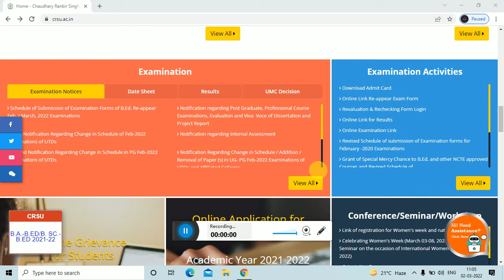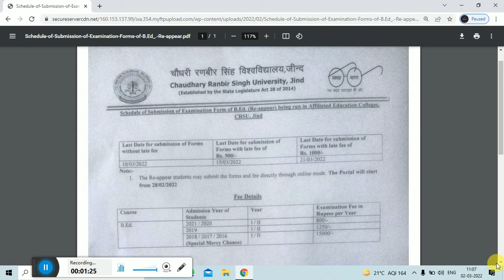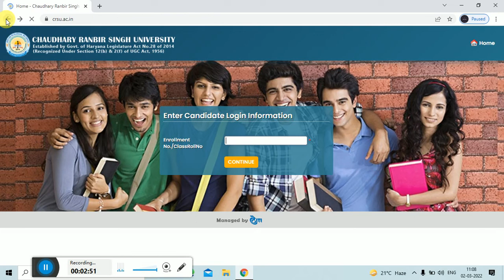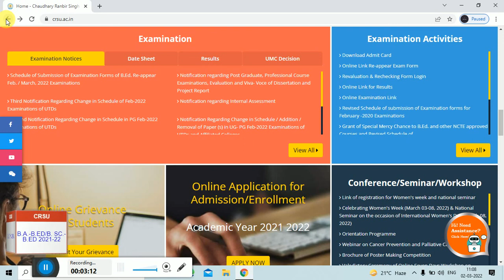B.ed Re-appear form last date//crsu university//examination fees//feb/march //online form submission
b.ed reappear examination form dates and fees,